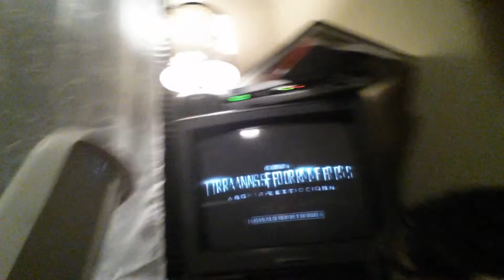Game or shame ep 6 pt 2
Vfhlflhflhflhflhfylfhldlhfohcgoxcyoig